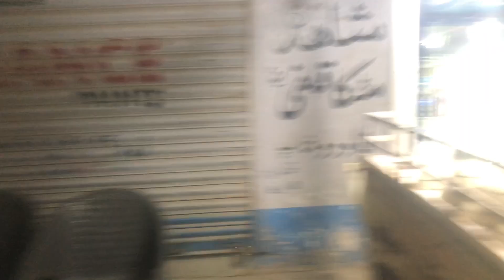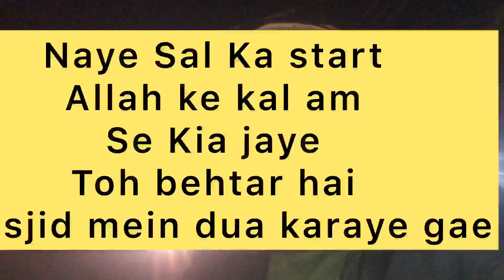NewYear ki raat police Agae | Ducky bhai dubai Or Mein Pakistan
NewYear unke sath Celebrate kare Jin ke pas khane ke liye Roti nahi
Fezool ke kharch se Gareeb logon ki help krde